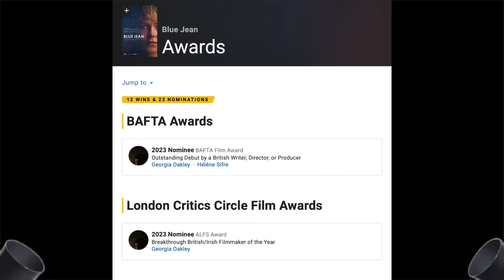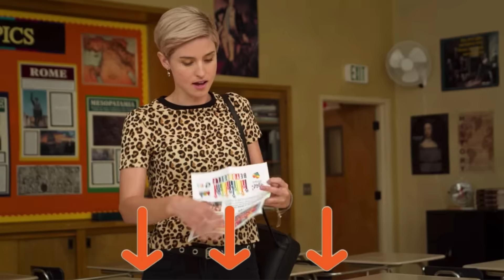Upcoming Lesbian Movies and TV Shows // June 2023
A Swedish Bling Ring...a bittersweet and very gay coming-of-age...and a lesbian Groundhog Day!

TIME STAMPS
0:00 Intro
0:14 Love Allways
1:01 Blue Jean
1:46 Jagged Mind
2:26 Silver Haze
3:26 Crowded Room
4:03 Barracuda Girls
4:37 Nimona
5:03 XO Kitty
5:47 Patron Shoutouts